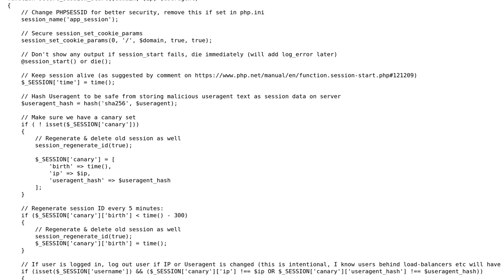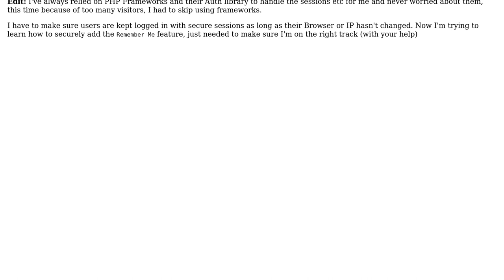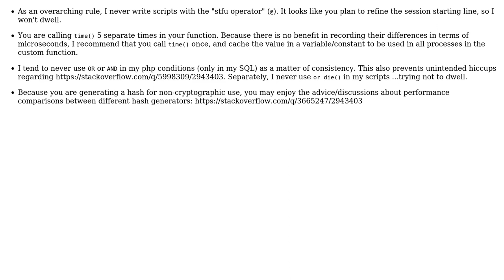Code Review: Secure session handling in PHP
With thanks & praise to God, and with thanks to the many people who have made this project possible! | Content (except music & images) licensed under CC BY-SA | Music | Images & others | With thanks to user mickmackusa user J. Doe and the Stack Exchange Network Trademarks are property of their respective owners. You are responsible for your own actions.